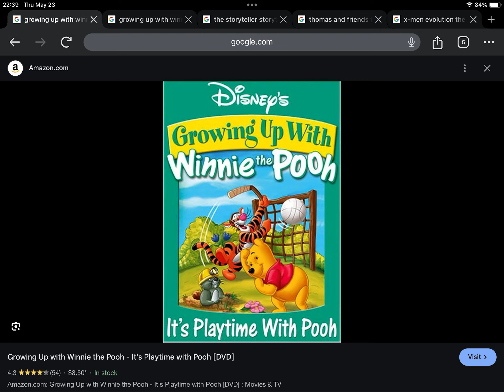Happy 18th Anniversary to Growing Up With Winnie The Pooh It’s Playtime With Pooh (2006)!